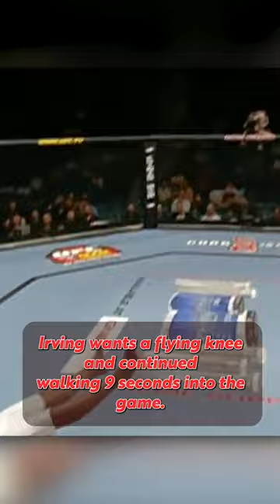Witness Insane MMA Knockouts with Flying Knees!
Spencer Fisher being at the top of the list of fun and acrobatic knockout performers shouldn't be a surprise. Fisher greeted Matt Wiman brutally in the Octagon at UFC 60. After some powerful combinations, Fisher had an excellent start to the fight's second round. Fisher punched Wiman, ringing his bell and wiggling his finger to signal dismissal.